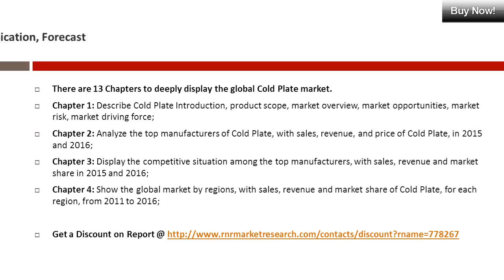Cold Plate Market Growth Opportunities, Analysis and Forecasts Report 2016-2021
The Cold Plate market analysis is provided for the international market including development history, competitive landscape analysis, and major regions development status.A Cold Plate is aluminum or other plate containing internal tubing through which a liquid coolant is forced, to absorb heat transferred to the plate by transistors and other components mounted on it. It is one of the most common liquid cooling solutions that make use of direct contact between the Cold Plate and the object to be cooled. This direct contact allows the heat to be efficiently conducted. Cold Plate offers many advantages over forced air cooled heat sinks such as performance, noise level and reliability. See full Report @